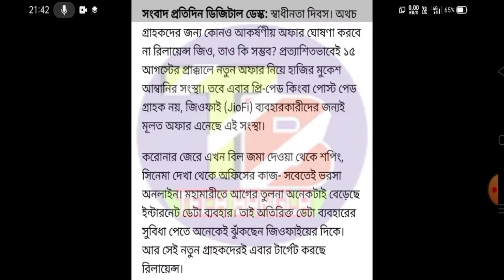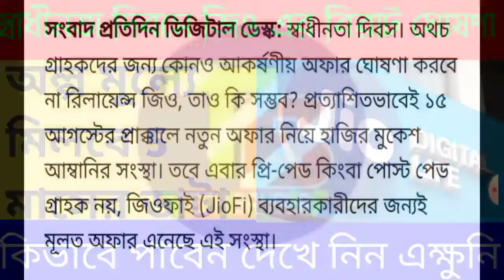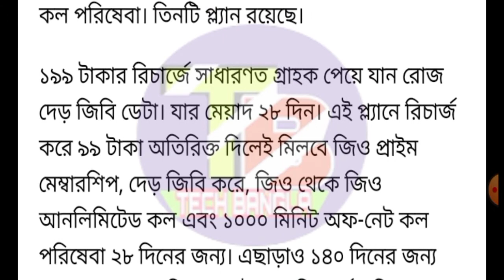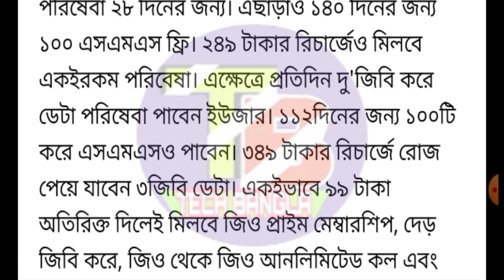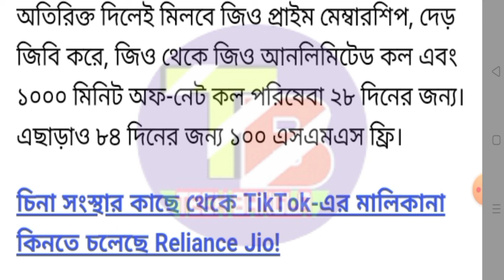জিও গ্রাহক দের জন্য স্বাধীনতা দিবস এ বিরাট অফার ।5মাসের ফ্রী ডাটা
modi_ mamatà_current_news
lockdown_ government_facility
best_ news

seventh pay commission update
modi mamata banerjee government
latest news updates

2020new job notification
2020 government employees

sathe 🔔on korben jate porer video notification peye Jan